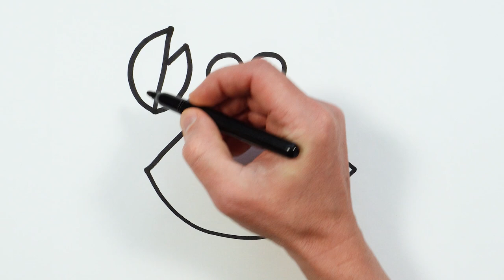Crab Drawing, Painting, Coloring for Kids & Toddlers | Let's Draw, Paint Animals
Let's learn how to draw a crab easy drawings together. Come and paint with me...